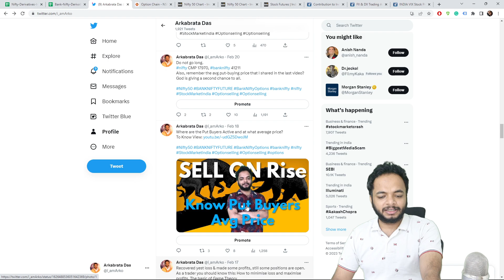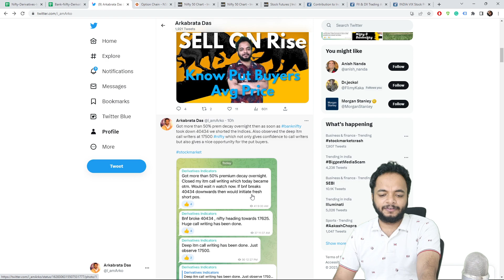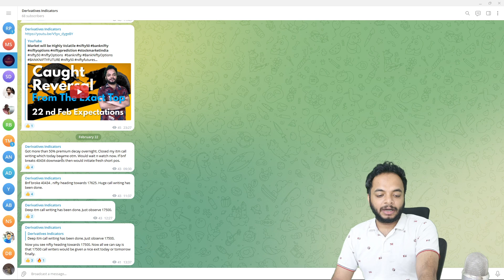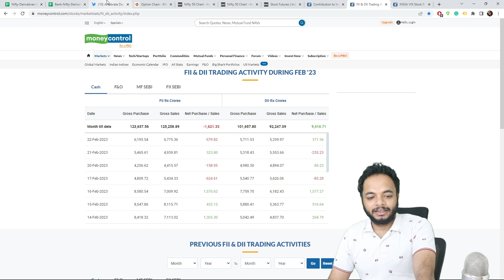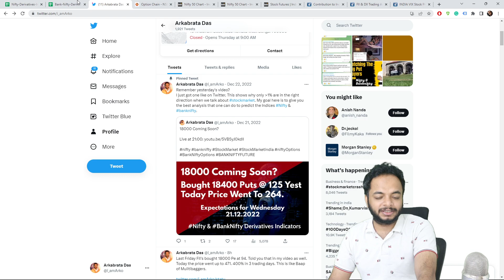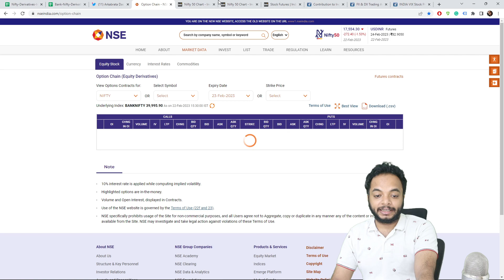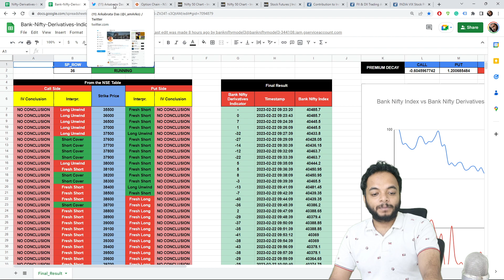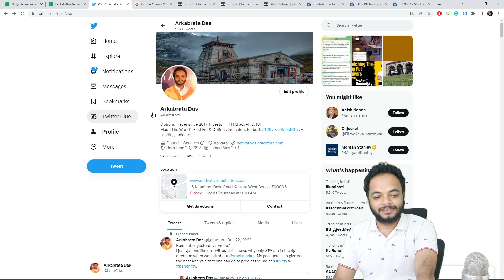ITM Call Writers Present